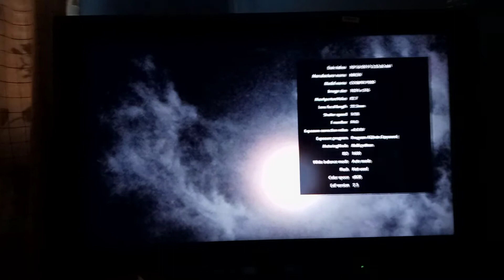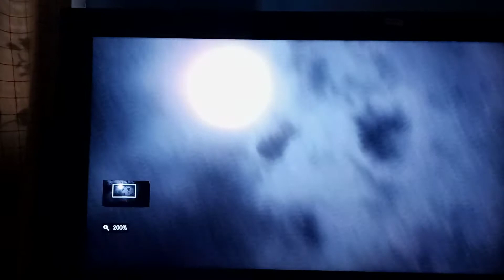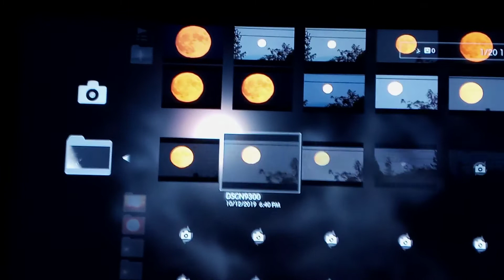the bizzare tangle of moon and cloud 10/2019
this was back before i began using manual focus to blast away so quality is poor. but what you see is reality